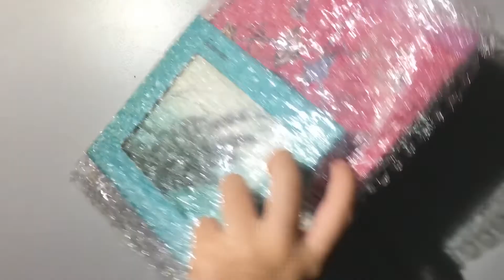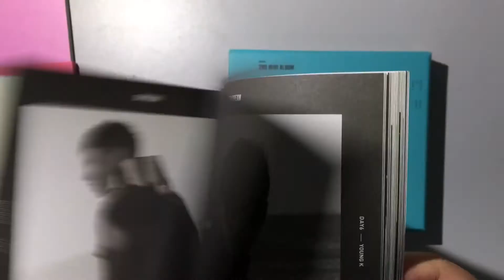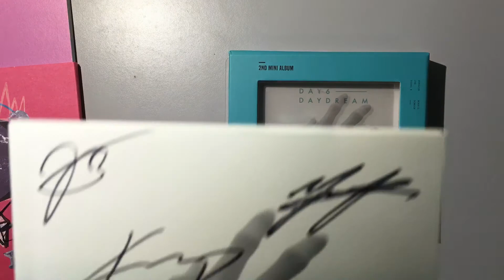Mwave Haul #9 (VIXX, Day6)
I'm so sorry for my voice guys! 😓😰😭 Hope you guys enjoy the video (: